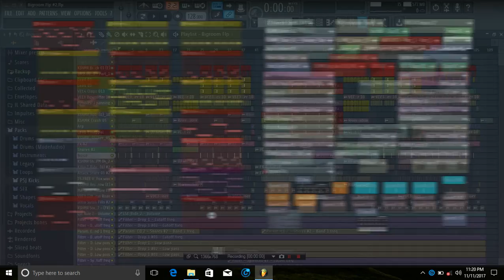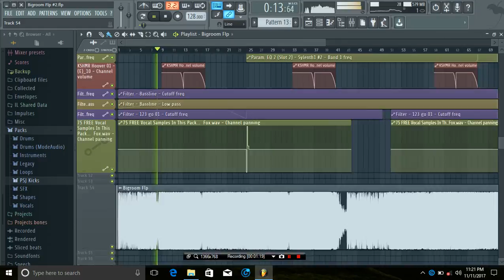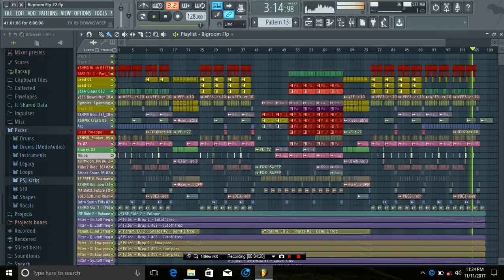Free Big Room FLP: Olly James, R3SPAWN, KEVU Style